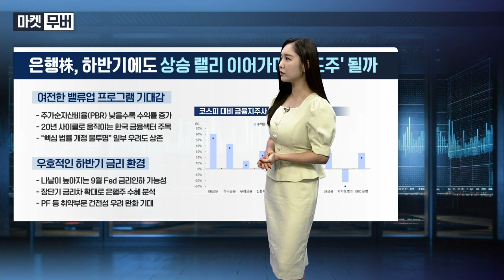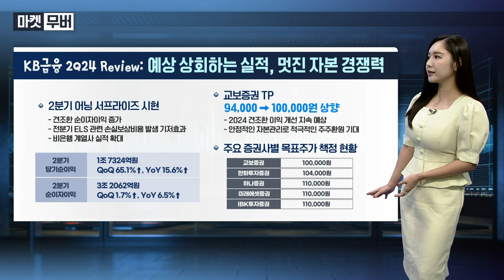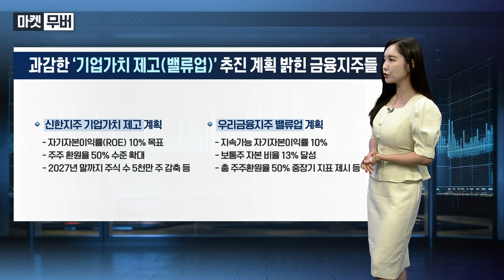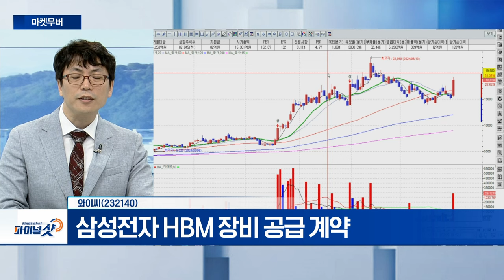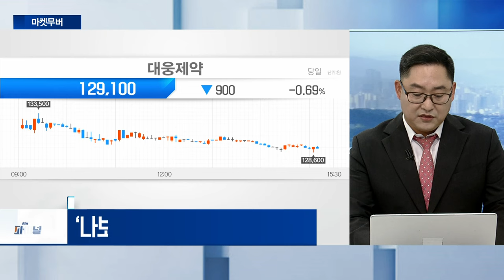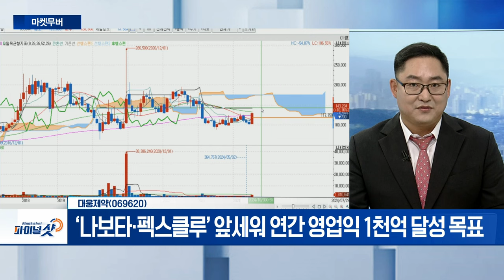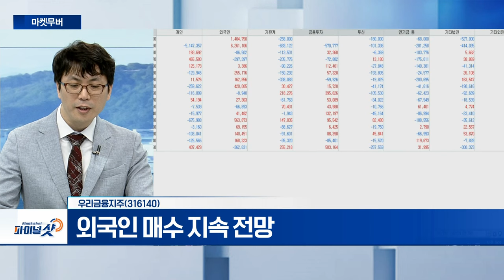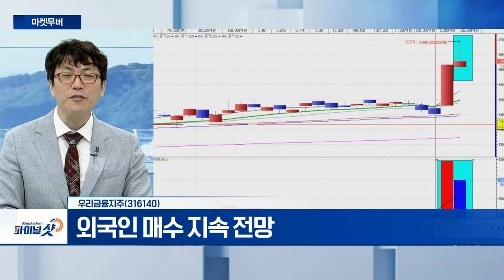와이씨, 대웅제약, 우리금융지주 | Final Shot (20240729)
와이씨(232140)
- 삼성전자 HBM 장비 공급 계약
- HBM5 24단 고사양 스펙 검사장비 추가 개발 계획

- 폐섬유증 신약 개발 '청신호’
- ‘나보타·펙스클루’ 앞세워 연간 영업익 1천억 달성 목표

- 주주환원율 50% 달성... 중장기적 계획 발표
- 외국인 매수 지속 전망